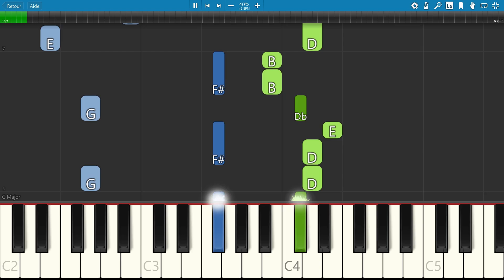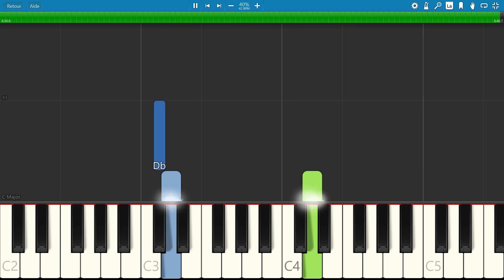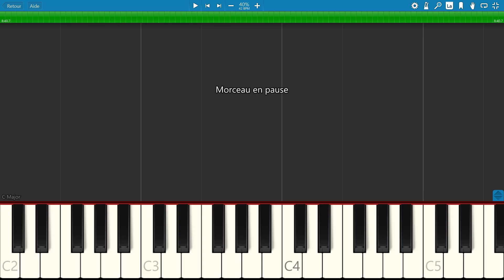SLOW piano tutorial "A DANGEROUS THING" by Aurora, free sheet music (pdf)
"A Dangerous Thing" is, together with "Everything Matters", the thirty-first single by AURORA and the fifth single off her album: "The Gods We Can Touch". On January 7, 2022, it was officially released as a double single.